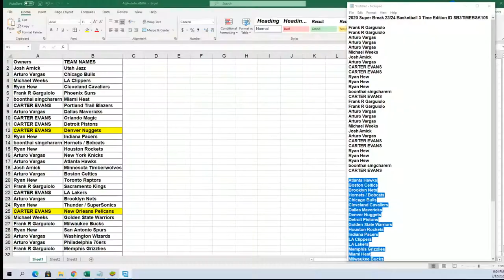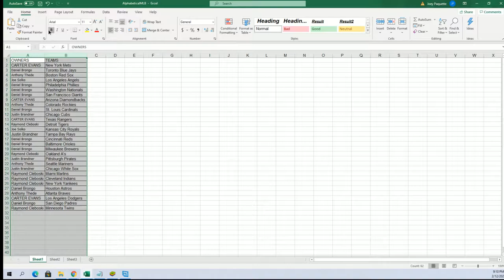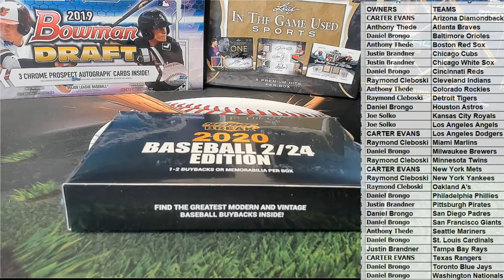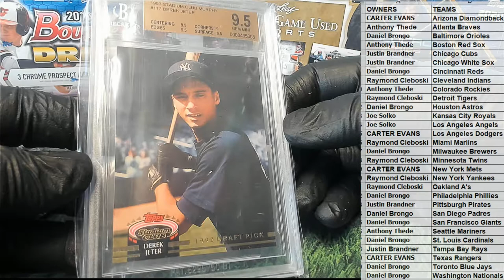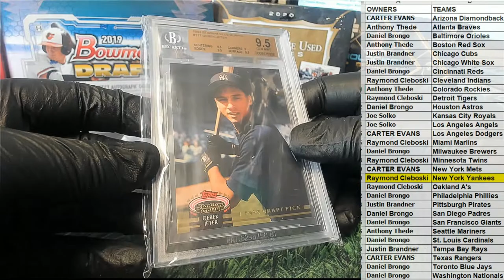2020 Super Break 224 Edition Baseball ID 20SBBASEBALL124